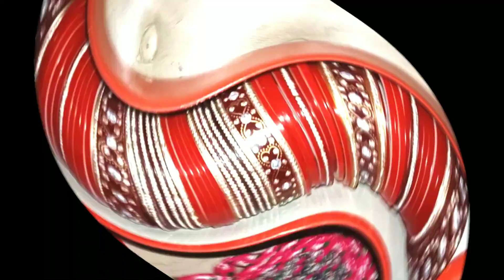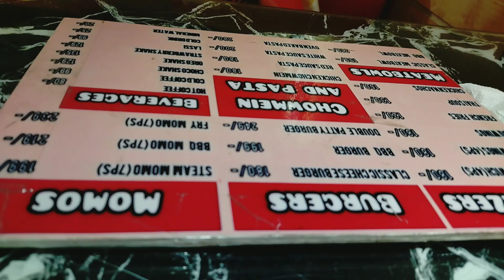27 August our 4th years marriage anniversary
27 August our 4th years marriage anniversary ||

Wedding Anniversary celebration || 27th | Rajiv & Lucky||